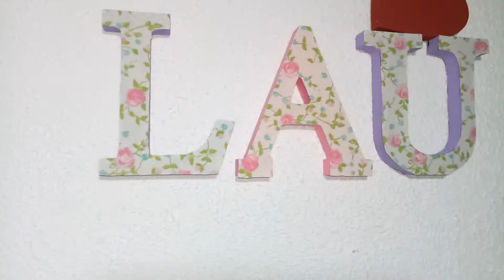Porta filtro de papel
Oi gente! No vídeo de hoje uma costurinha bem fácil. Um porta filtro de papel para usar em casa ou quando for viajar, levar alguns filtro de papel. O molde é o próprio papel de filtro , certo! Bem fácil. E até á próxima!!!

@ lbcosturacriativa